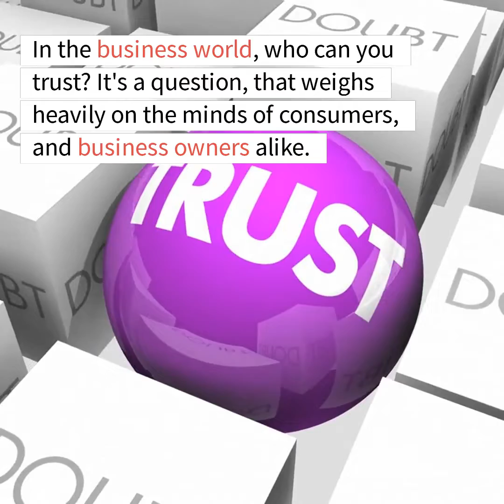FundzCity: Are They A Legitimate Company?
Is this company legitimate and not?
Is it a scam or not?
Enjoy this video with some great insights and let our Team at Fundzcity professionally help you with the launch of your business in order to maximize your success.